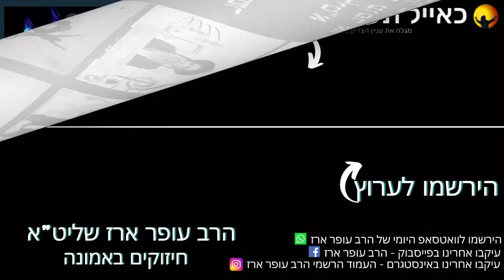הרב עופר ארז - עלה זית